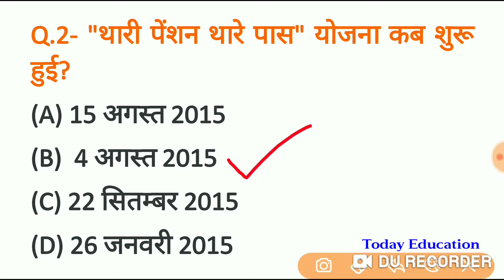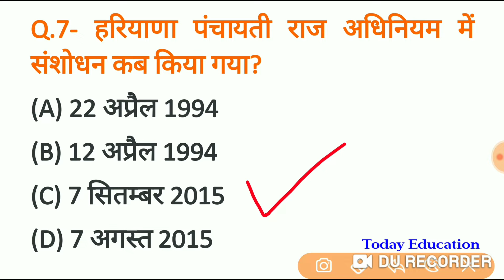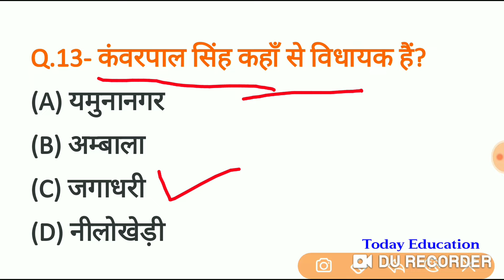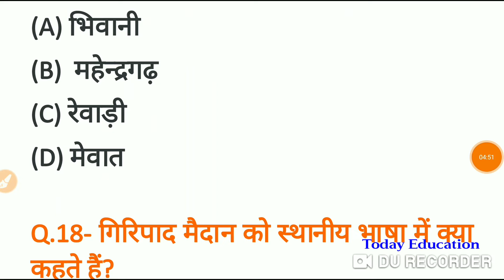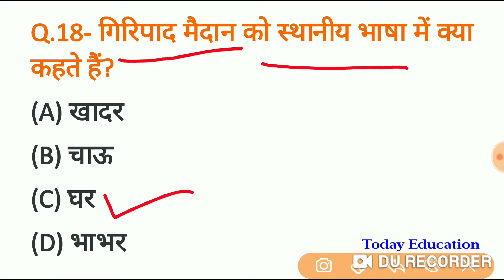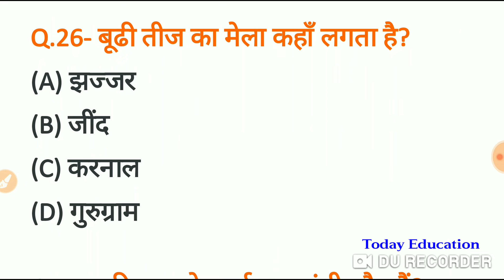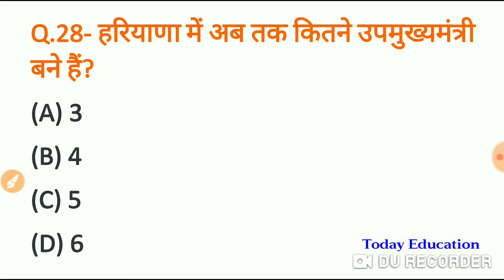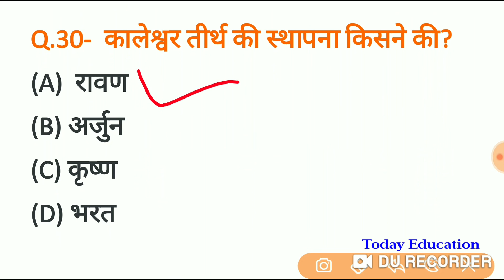प्रतियोगी परीक्षाओं में पूछे जाने वाले अति महत्वपूर्ण प्रश्न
Gk in Hindi हरियाणा gk से सबंधित 30 महत्वपूर्ण प्रश्न Group D Hr Police Patwari Kanal Patwari Cleark